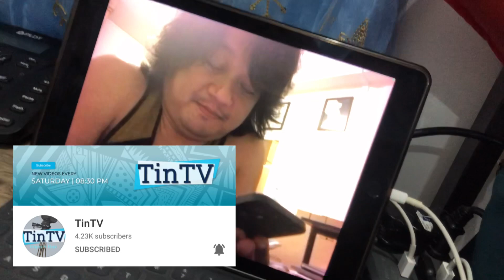Si Birdy BEKS nag laro ng bunny “Chubby bunny”